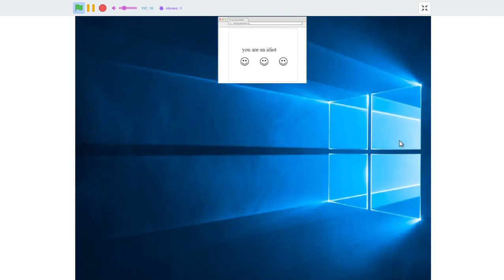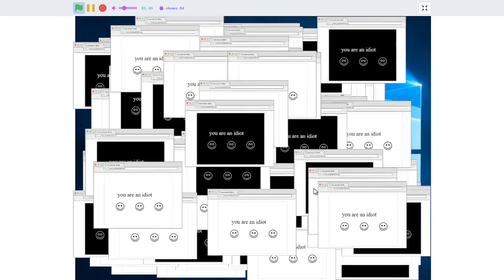i recreated you are an idiot virus here is how it turned out. coded in scratch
In this video, I've recreated a famos virus in scratch that will be the most annoying & funny meme ever! here is how it turned out.
i recreated you are an idiot/offiz virus on scratch
if your a fan this is right for you